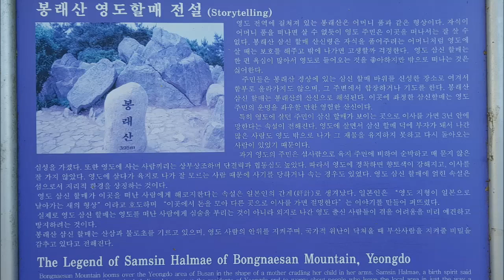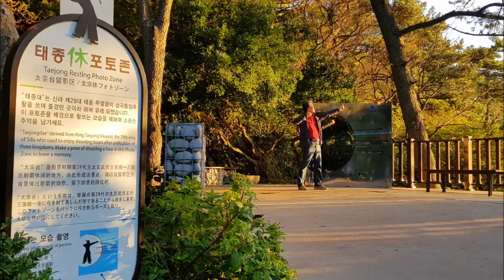용토계 봉래산 산행